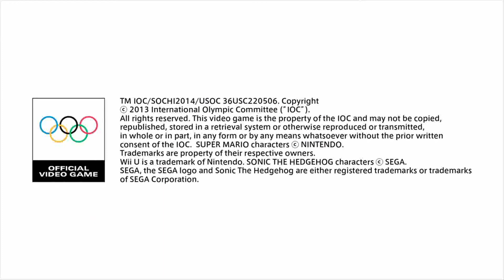Mario & Sonic at the Sochi 2014 Olympic Winter Games - Japanese introduction